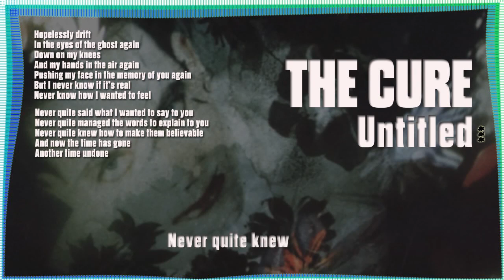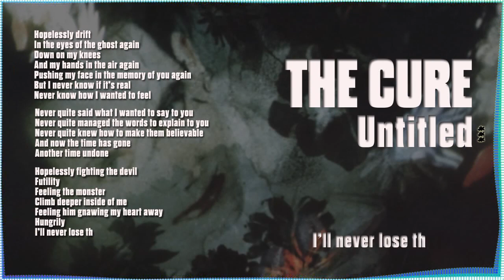The Cure - Untitled (lyrics)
Extracto de la última canción de Disintegration (1989), el mejor disco de la mejor banda de la Historia. Letreado por